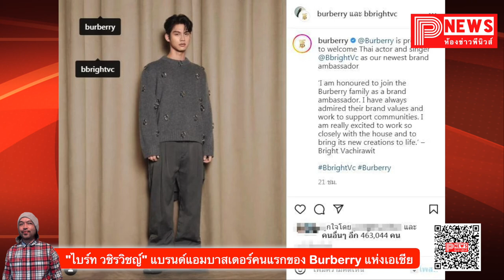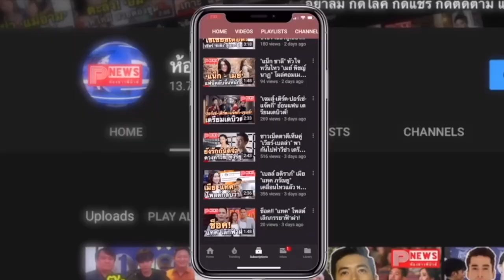ห้องข่าวพีนิวส์ | "ไบร์ท วชิรวิชญ์" แบรนด์แอมบาสเดอร์คนแรกของ Burberry ภูมิภาคเอเชียแปซิฟิกตอนใต้